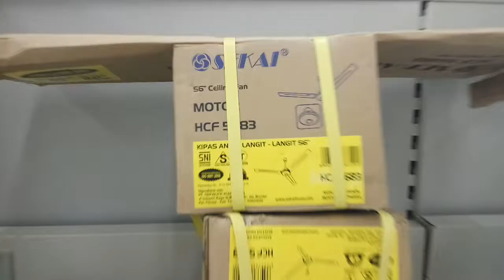Sekai 56" icf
Still in a box. I never see a Sekai icf. But i can't tell wether its a rare or not.